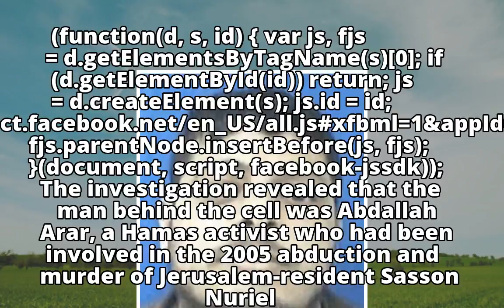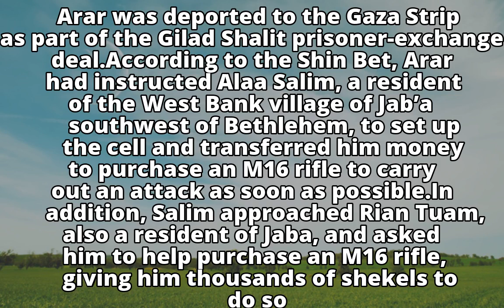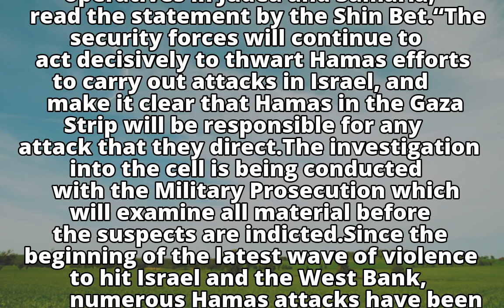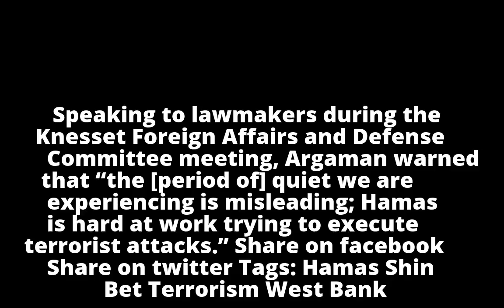Shin Bet arrests large W. Bank Hamas cell planning attacks against Israel